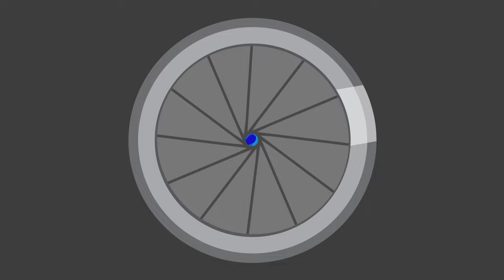One Elephant Went Out to Play | 5 Little Spiders | Nursery Rhymes by Little Angel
Kids will have so much fun learning to count from 1 to 10 with these fun elephants bouncing on a spider's web!

A fun compilation of your favourite songs: Itsy Bitsy Sider + Where is my Tail? + 5 Little Monkeys + Halloween Songs + Wheels on the Bus + Hokey Pokey + Baby Shark + Dinosaur Stomp + Where are my Stripes + Race Car with McQueen + Cars + Trucks + Apples and Bananas + more fun songs!

A FUN SONG COMPILATION WITH KID'S FAVORITE SONGS!

Animations by:
Valnet Inc.